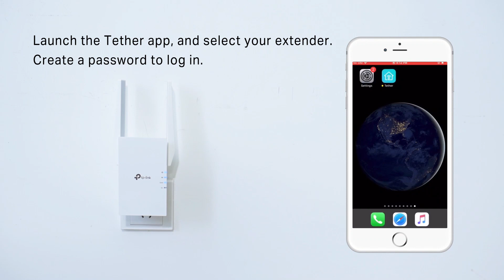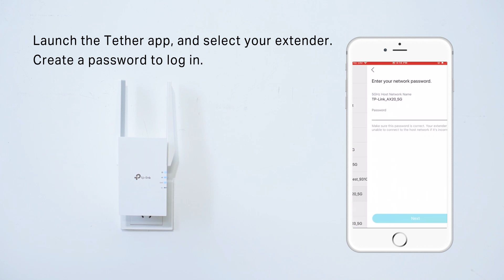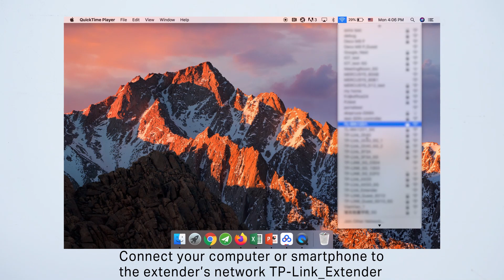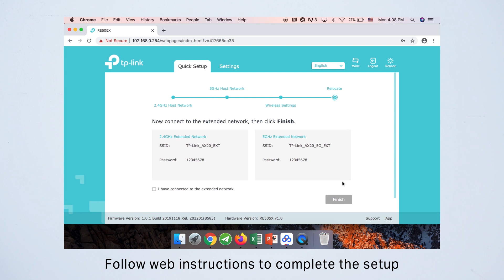CES RE505X Unboxing&Setup Video